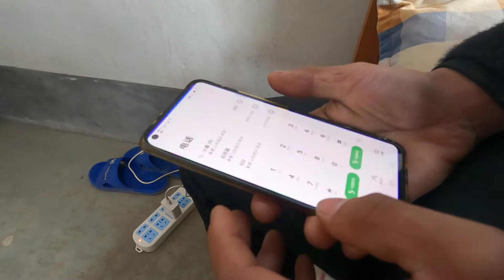新的一年开始了，叫上我的好兄弟小盖，一起到我家包饺子吃